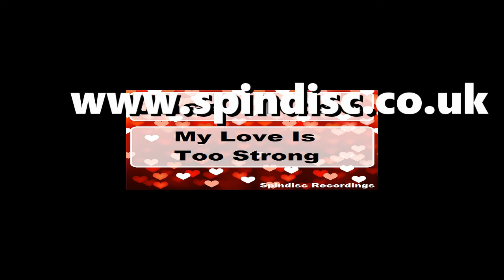Jason Rose - My Love Is Too Strong (Melodic Deep House)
Music Downloads
Sample Packs
Mixtapes